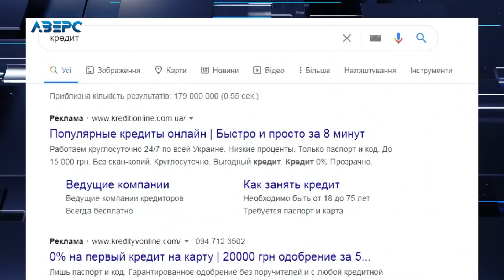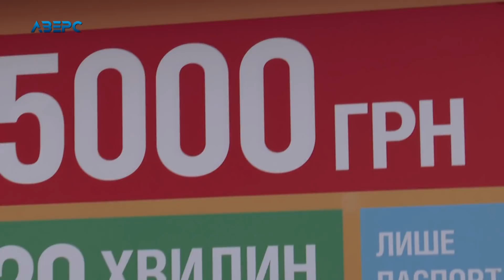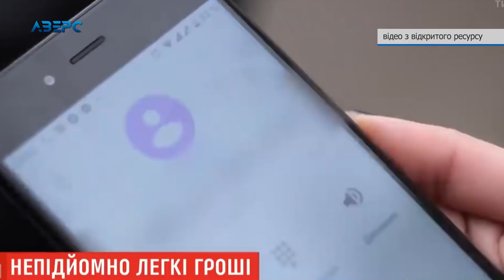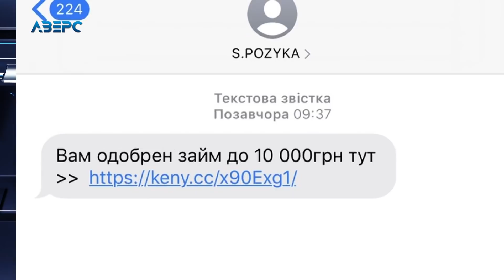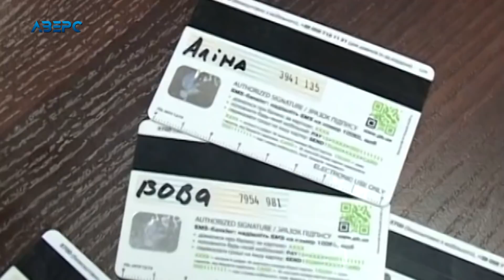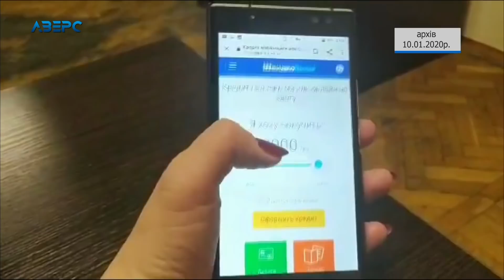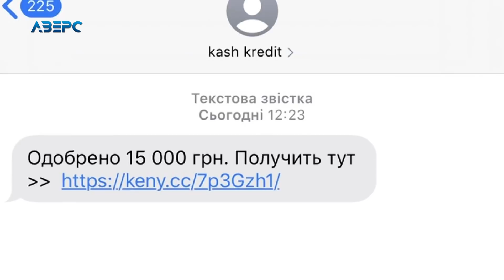На волинянку за ніч «повісили» 5 кредитів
Гроші онлайн. На мешканку Нововолинська за ніч взяли 5 кредитів, про які вона ні слухом ні духом. Позики оформили у різних фінансових установах. Тепер до жінки телефонують колектори і вимагають погасити борги. Між тим вона уже з’ясувала, що у кредиторів зазначено навіть не її прізвище, зате паспортні правильні. Волинянка звернулася до правоохоронців і така історія, як виявляється не єдина.